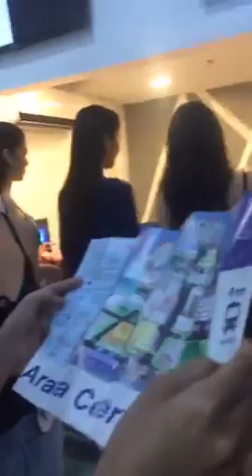BB. PILIPINAS 2017 Candidates at Araneta Bus Port Opening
The 40 lovely candidates visits the newly opened and one of a kind Bus Port in the Philippines.